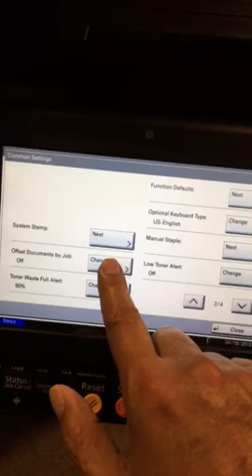How to Set off-set for each job on Kyocera MFP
This is how you set the Kyocera MFP device to off-set every job that outputs on the printer